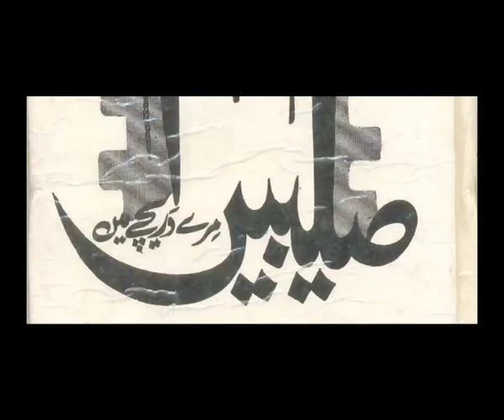Aaj News Black Box Documentary Faiz Ahmed Faiz Special Part 2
Literary Identity Of Pakistan...